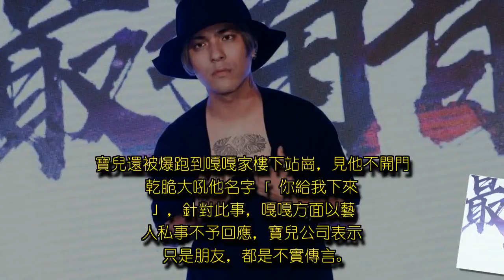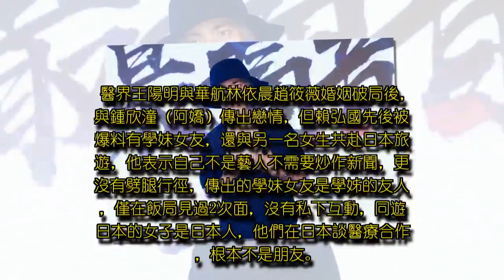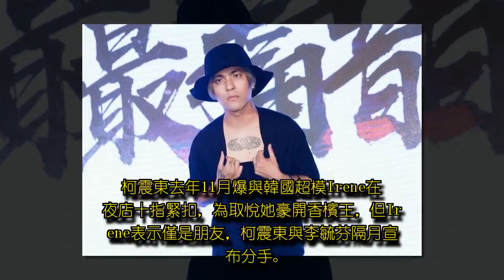正宮小三同天探班 男星連劈3女被退團